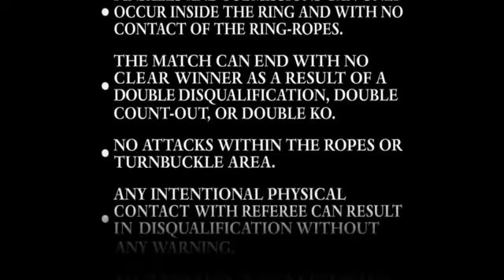WWE 2012 Extreme Rules Promo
The one night of the year were the entire WWE goes extreme when the wwe stops in extreme rules live april 29th